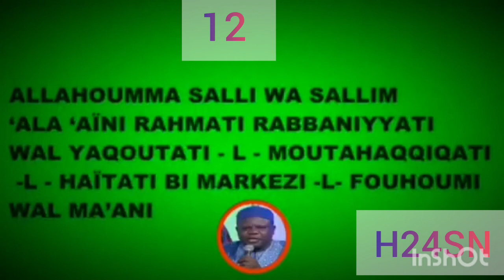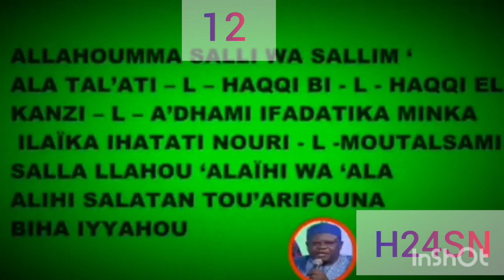12 perou jawharatoul kamal